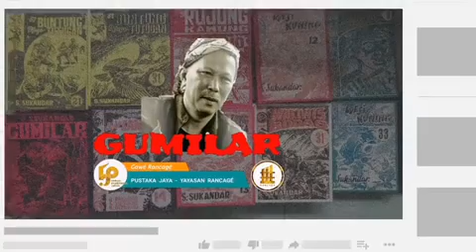GUMILAR - Dongéng Sunda Abah Awie. Séri ka 13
Séri Gumilar bagian ka 1 tina sérial Si Buntung Jago Tutugan. Karangan BPK S. Sukandar.

penerbit. - PT Dunia Pustaka Jaya

Di dalam SundaDigi terdapat fitur utama untuk mempelajari bahasa Sunda, yaitu:
1. Tanya PR: Solusi PR bahasa Sunda
2. Kamus Utama Basa Sunda & Kamus Istilah Kesehatan dalam Kebudayaan Sunda
3. Peperenian
4. Bacaan
5. Fiksimini
6. Majalah
7. Kursus Budaya Sunda
8. Sundanese for Foreigners
9. Penerjemah
10. Aksara Sunda
11. Mengenal Tokoh Sunda
12. Tata Bahasa Sunda

SundaDigi tersedia dalam 3 bahasa:
1. English
2. Indonesia
3. Sunda & Sunda dalam Aksara Sunda